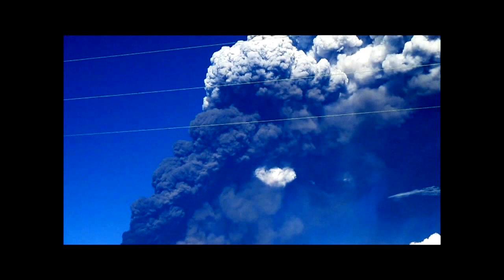ETNA ERUZIONE 23/11/2013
SPETTACOLARE BELLISSIMO